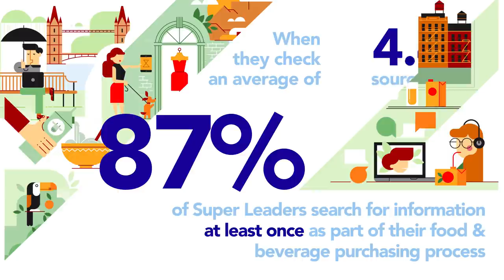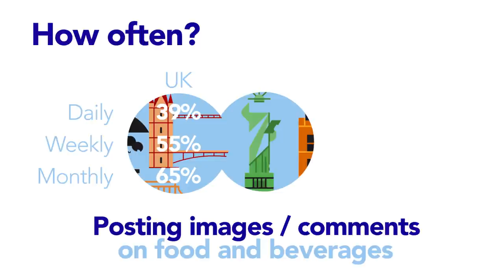Tetra Pak Index: connected consumer journey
Mobile internet enables connected consumers to ‘pull’ relevant information on food and drink products according to what they value and when it matters to them with social media playing a key role.